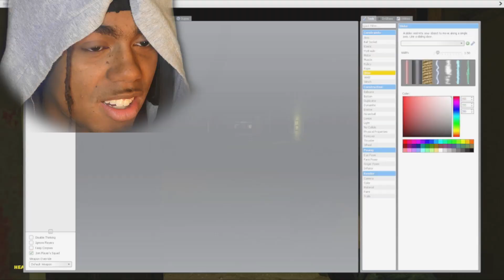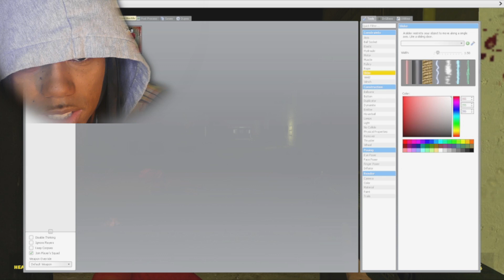OUR FIRST TIME IN GARRY'S MOD WAS HORRIFYING... [GARRY'S MOD]